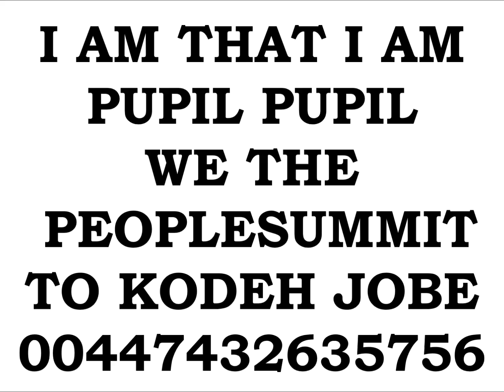EMPEROR KING KODEH JOBE CAR ENGLAND AMERICA EU PUPIL YOUYOUKODEHJOBE447432635756YOU GREEN CARD PRESI